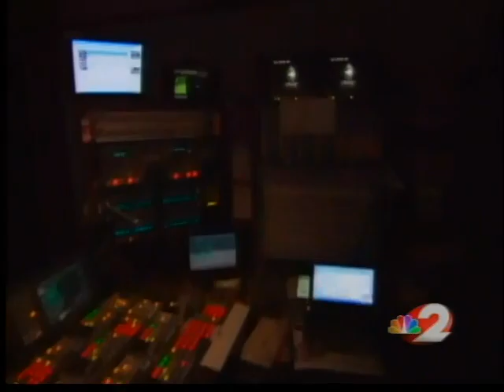Super Bowl commentators ready